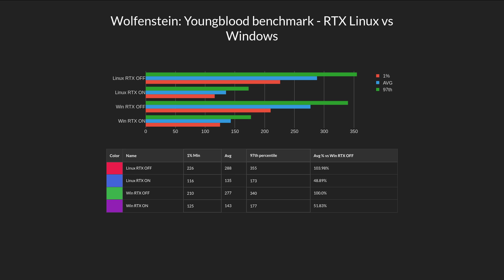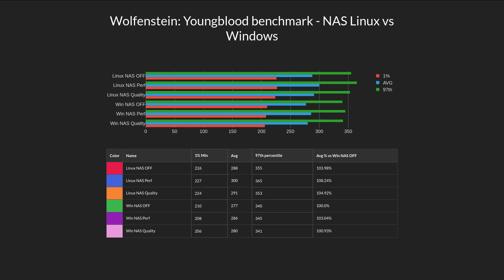Wolfenstein: Youngblood benchmark - RTX and NAS - Linux vs Windows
Benchmark Info:
Resolution 1920x1080
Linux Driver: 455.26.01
Windows Driver: 456.71
Windows Version 1909 (OS Build 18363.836)
Proton 5.0-9

System:
Cpu: i7 8700k @ 4.7Ghz
Memory: 16GB G.Skill Trident Z 3200 Mhz
Graphics Card: RTX 2080
Motherboard: Asus Rog Strix Z370-E Gaming
Operating System: Arch Linux
5.8.9-15-tkg-bmq fsync

If you feel like supporting me and what I do, please consider